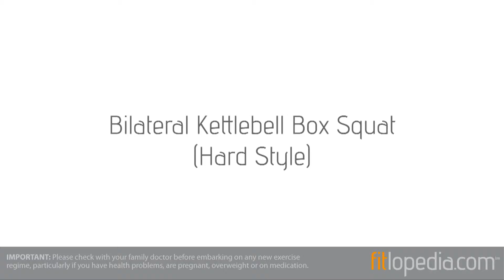Bilateral Kettlebell Box Squat (Hard Style)